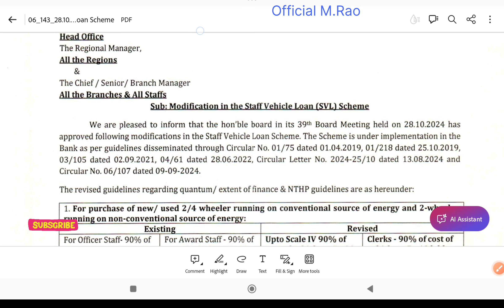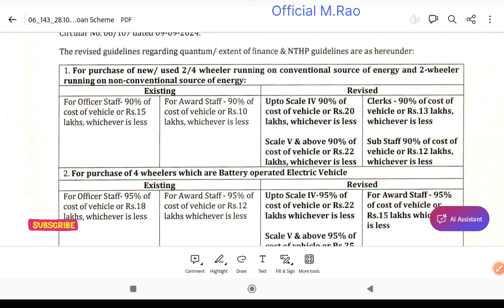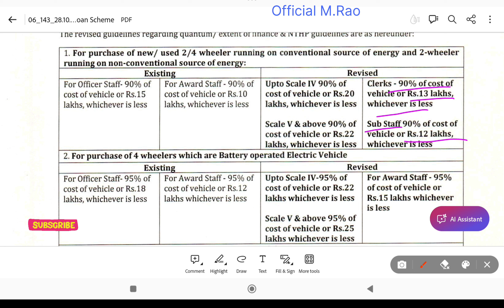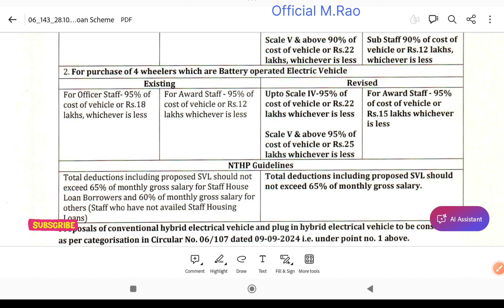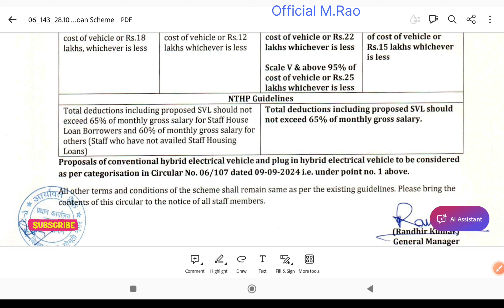Modification in staff vehicle loan scheme in Aryavart bank